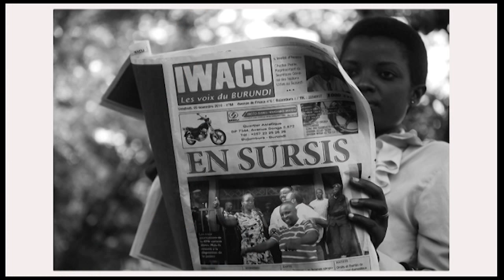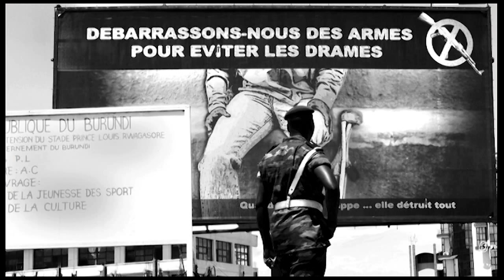Africalia: Teddy Mazina - "Des tambours sur l'oreille d'un sourd / Burundi"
Collection Africalia Editions [photo]
Africalia Editions & Stichting Kunstboek 2015

When he returned after many years of political exile in Belgium, Teddy Mazina decided to engage as a photographer with the democratic debate in Burundi. His photographs, which are always in black and white and combine simplicity with artistic excellence, have become an extraordinary archive of socio-political life in his country. Teddy is a memory activist: through this book he offers us images which are sometimes poignant and sometimes festive but above all shed light on the Burundi of today, still convalescing as it stands poised between hope and disappointment.

Making of: Emmanuel Toé, Mirko Popovitch, Timour Montil
Copyright: Africalia